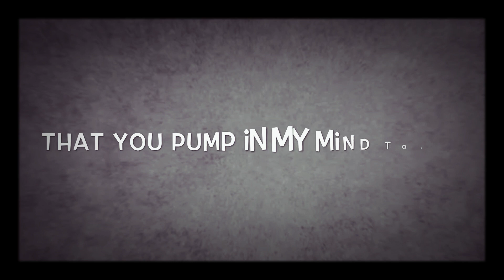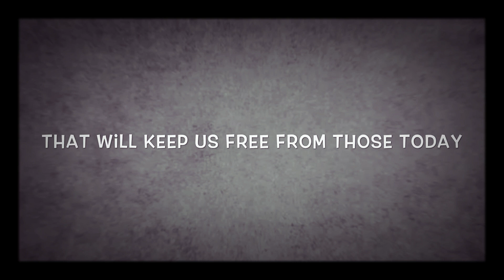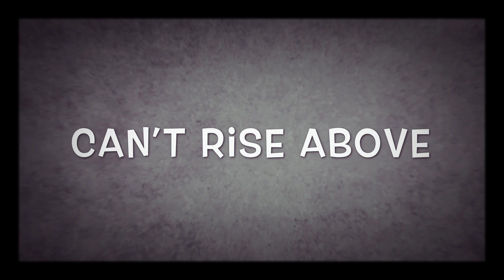THE DEBBIES - “SING FOR TOMORROW” OFFICIAL Lyric Video